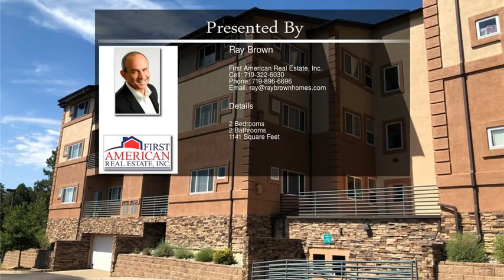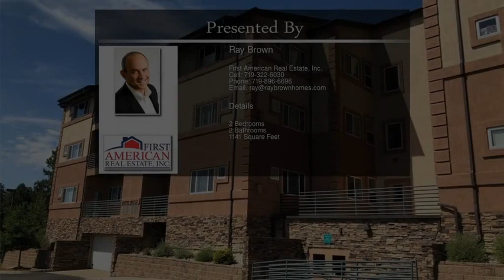3765 Hartsock Lane Unit 108 Colorado Springs CO 80917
3765 Hartsock Lane  Unit 108 Colorado Springs CO 80917

Ranch style condo on 1st floor of a covenant controlled community. Community features elevators, underground parking garage with heat and private storage units. Condo comes with 1 space in garage. 2 bedrooms, AC, private patio, master suite with 5pc bath and walk-in closet. Condo recently remodeled, brand new appliances, wood laminate floors, new carpet, new paint, new water heater, ceiling fans, and includes almost all the furniture! located adjacent to Palmer Park! Close to shopping, dining, and public transportation.